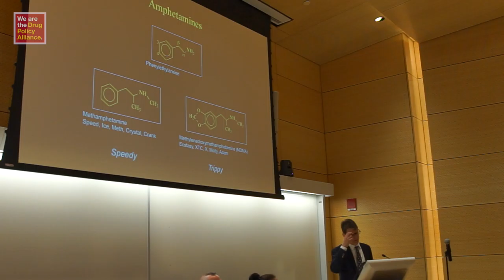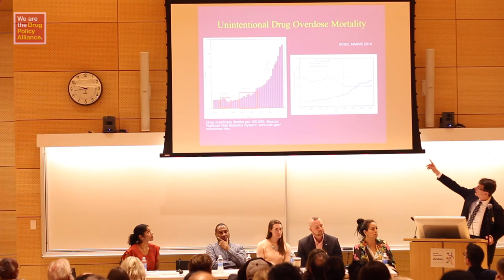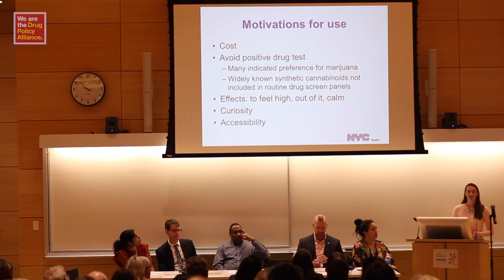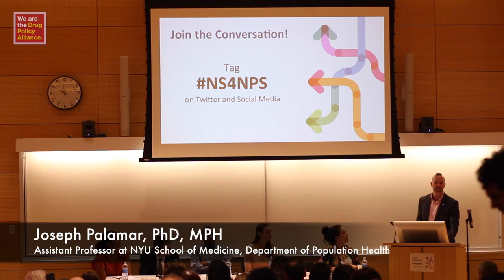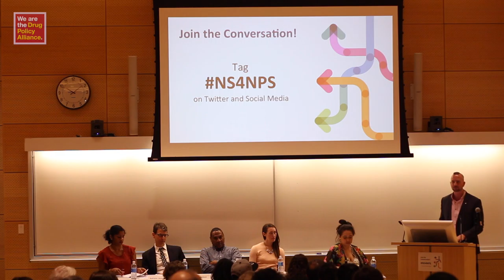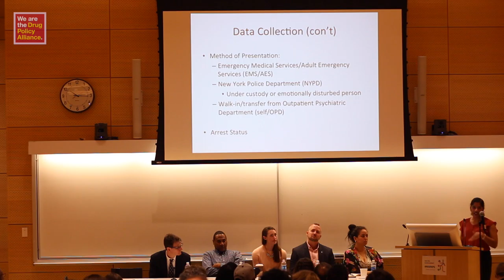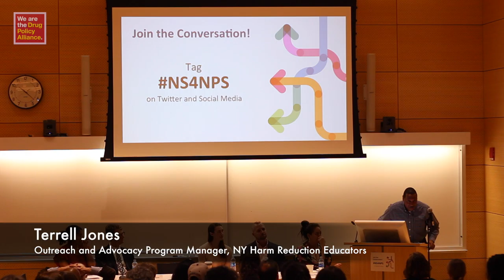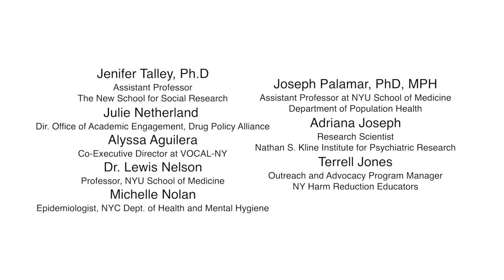What do we Actually Know about NPS? | NPS Conference 2016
Despite the fact that many psychoactive substances are not that new, responses from the media and policymakers have often been based on little information or misinformation. In the second of five segments of the New Strategies for NPS Conference, the panelists speak on the knowns and unknowns of NPS, including answering questions such as: What exactly are NPS (such as synthetic cannabinoids, synthetic opioids, cathinones, kratom, etc.)? What are their effects—both harmful and helpful? Who is using NPS, and where? What do we know about trends in NPS usage? What don’t know, and what needs more research?

This video was recorded at the “New Strategies for New Psychoactive Substances: A Public Health Approach” Conference on June 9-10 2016 in NYC, New York. To learn more about the conference, check out